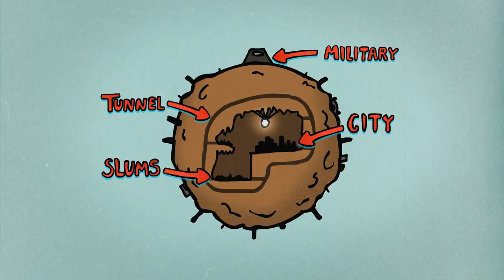Black Vault (university concept film)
Thank you so much your support is greatly appreciated.

Read for Story Explanation:
Welcome to humanity's new home inside an asteroid, situated among the stars.
There are two kinds of folk, those who work hard and earn their keep, who reside in the city. The others believe in a giant asteroid monster which hides in the depths of space, these people have been banished to the slums which is beneath the city.

City folk believe and obey in the military, who bring order and authority to their home but disobeying authority will send you to the edge of the city, on a one way elevator trip to the slums, where you'll live out the rest of your miserable days.

Slum dwellers believe that the asteroid monster will eventually find them but military has convinced the city folk that this is a ridiculous myth and that they shouldn't believe such nonsense.
Lying about the beast's existence and hiding the truth will lead to humanity's demise.
This is a film from the slum dwellers perspective, they are singing about their life down in the slums and what they believe in.
They are angry that the military continues to lie about the beasts existence.

Surrounding the city and slums are the tunnels, a big tunnel network with a metal hull encapsulating the air inside the center of the asteroid. Tunnel workers are dispatched from a company called 'Tunnelco' to preform maintenance on the the hull to fix any air breaches or cracks in the hull.
Only employees of Tunnelco are allowed in the tunnels, so all entrances to the tunnels are guarded day and night in the slums and city.

Slug like creatures called 'slards' worm there way in through the outer holes in the asteroid and roam these tunnels frequently, tunnel soliders work to fight back these slards and protect the tunnel maintenance workers. Once slards are killed they are taken back to the city and processed into food products. slard Milk and the meat paste 'Chug Grub' are prime examples of slard food products.

Note:
Hi, this is my final year uni project and it's the best looking thing I've created but I do realize that it's pretty darn confusing and odd.
Think of this like a teaser, I'm continuing work on this film trying to better explain the story and extend the running time. So until then, enjoy this, everything will make sense in time.
Any feedback is much appreciated! thanks guys.

Song Written and Recorded by James Warlow
Blowfish Records
Preformed by Without Shores